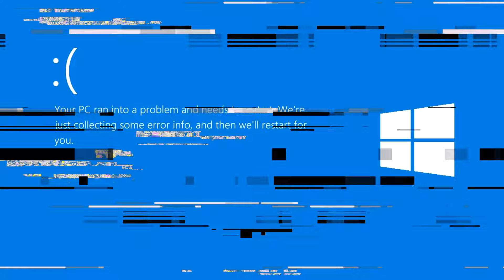Minecraft Creepypasta Insane Squidward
horror
Squidward

Squidward speedruns Minecraft
Mr. Krabs speedruns Minecraft
Sandy speedruns Minecraft
Squidward that's Sandy's helmet
Spongebob and Patrick find diamonds in Minecraft
Spongebob and Patrick build a house in Minecraft
You forgot your
memejuice minecraft